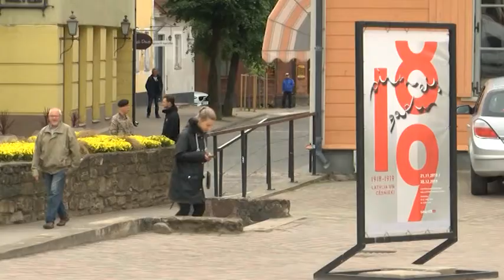Latvijas Uzvaras diena. Cēsu kauju simtgade | EP 4